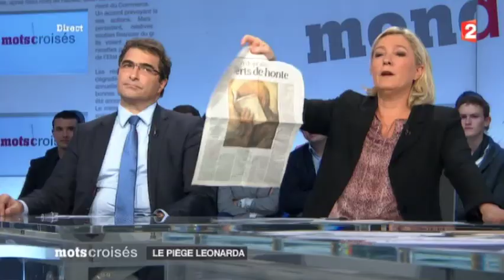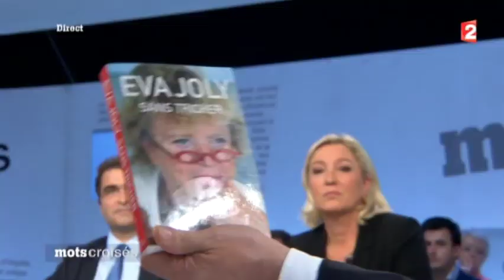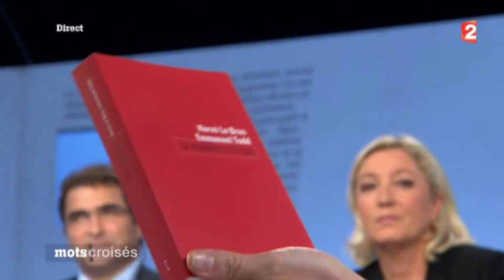VIDEO - Affaire Léonarda - Marine Le Pen FN Mots croisés 211013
Marine Le Pen, présidente du Front National et du Rassemblement Bleu Marine, participait au débat « Le piège Léonarda » dans l'émission « Mots croisés » animée par Yves Calvi sur France 2. Le débat portait sur l'immigration illégale, la clandestinité, le respect de la loi et la décision prise par le président de la République François Hollande au sujet de Leonarda, collégienne de 15 ans expulsée le 9 octobre vers le Kosovo.